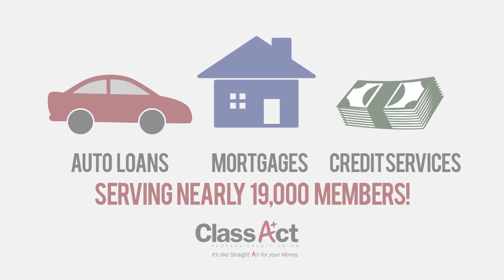Assignment Education - Christmas Gift Giving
with Sam Corbett